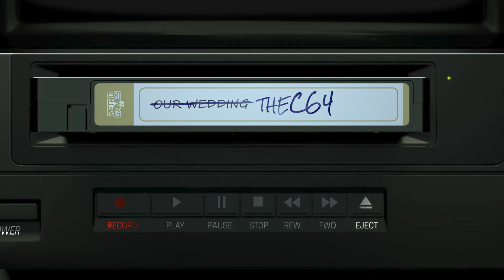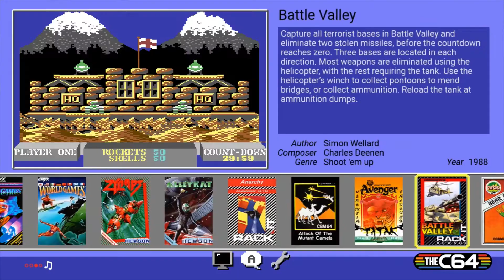THE C64 —Trailer di presentazione ufficiale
Torna il Commodore 64 sviluppato da Retro Games Ltd. e distribuito da Koch Media con le dimensioni a grandezza naturale.

Da dicembre 2019 a 119,99 euro.